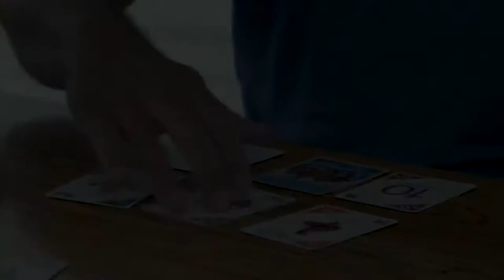Entanglement News VLOG-001 October 2021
First monthly vlog to share what is going on for Entanglement Card Game in October 2021